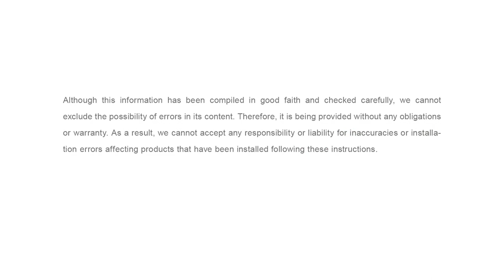Zehnder heating cooling ceiling system: clip-in system animation